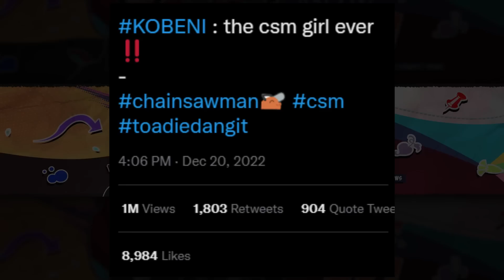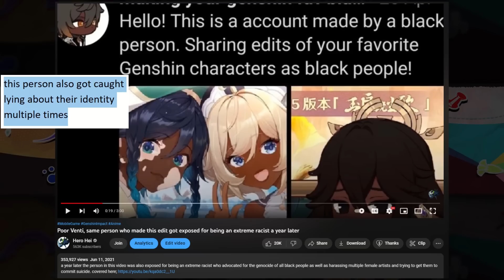Chainsaw Man Kobeni edit sparks controversy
gameplay: Bleach Brave Souls
Hu Tao green screen by Pandox